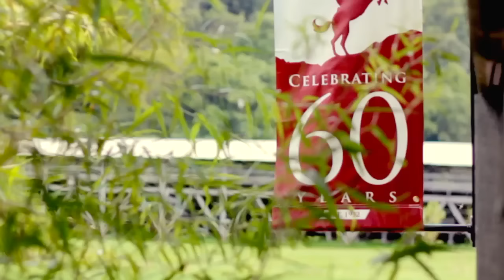The Beauty of River Valley Ranch: Summer Edition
The beauty of River Valley Ranch captured through a glidecam.